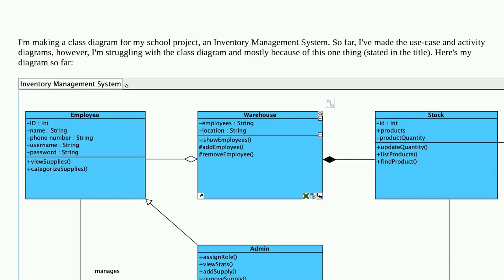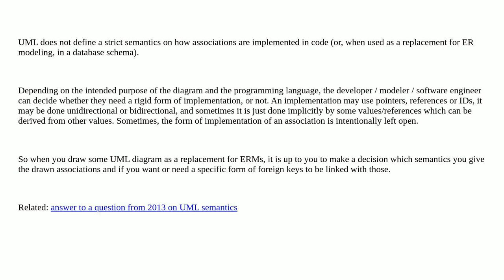Softwareengineering: I'm very confused coming from MYSQL, is it necessary to "connect" classes vi...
I'm very confused coming from MYSQL, is it necessary to "connect" classes via matching IDs as attributes or are associations enough?

A special thanks goes out to the awesome community

  uml class-diagram